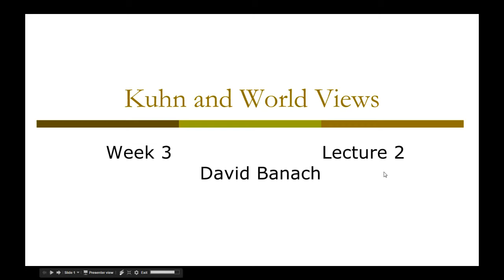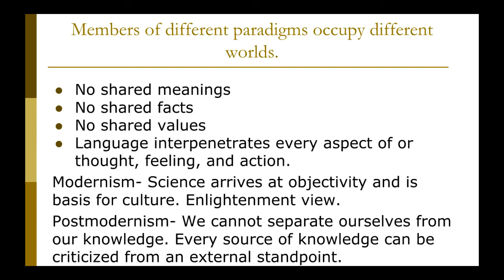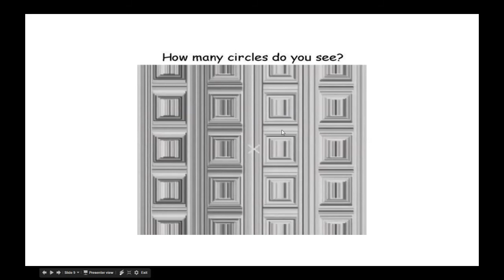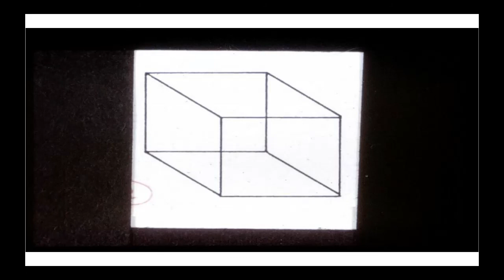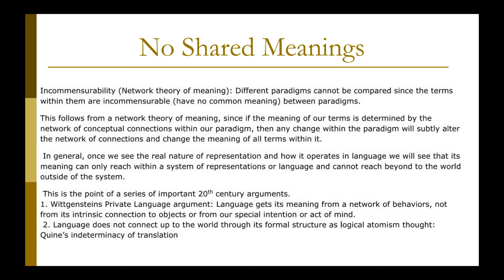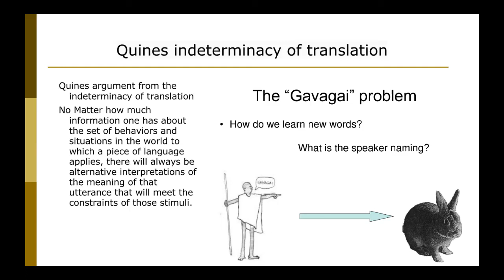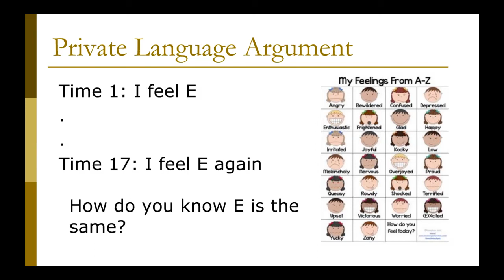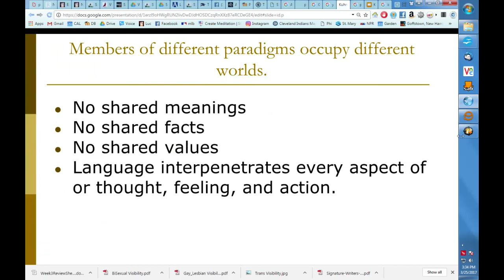Kuhn and World Views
Week 3 Lecture II